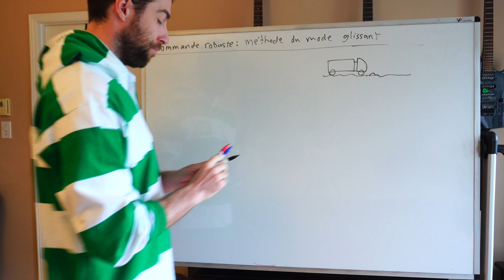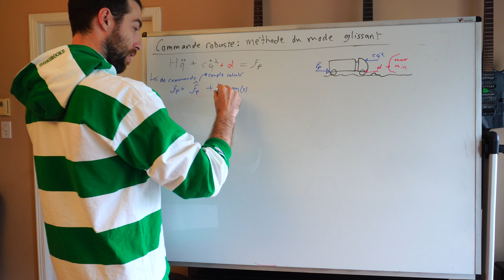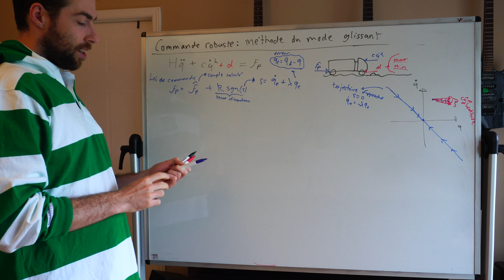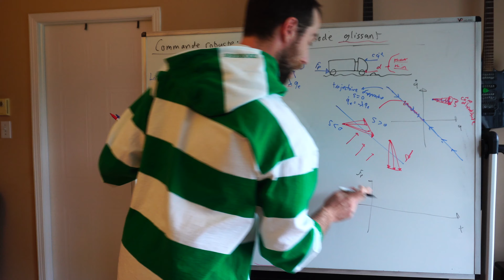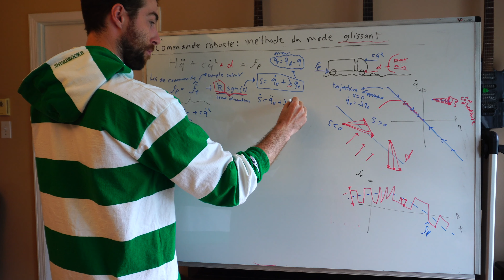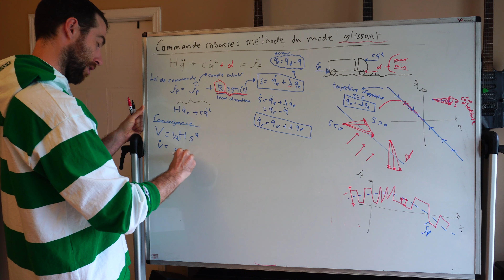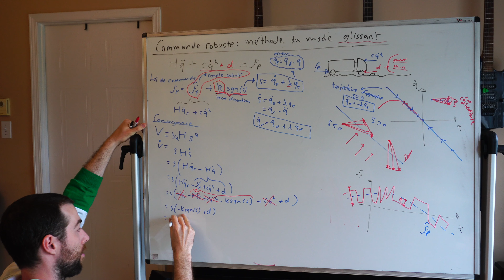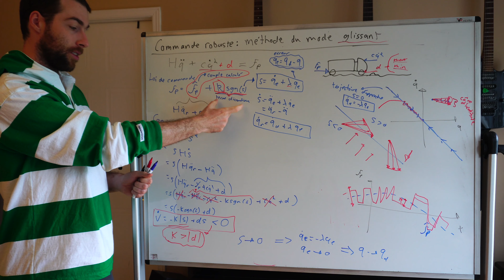Commande robuste: méthode du mode glissant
Capsule vidéo d'introduction à la méthode de commande du "mode glissant", en anglais la méthode appelée "sliding mode control".

Cette méthode permet de générer une loi de commande qui permet de garantir la convergence du système sur une trajectoire cible, malgré des perturbations inconnus mais pour lesquelles ont connais les valeurs maximales et minimales. On présente ici un exemple simple pour asservir la vitesse d'une camion sur lesquels s'applique des perturbations.

Matériel pédagogique associé (notes de cours, exemple de code, etc.) et portfolio de projets disponible sur le